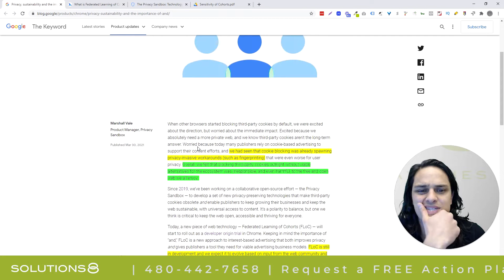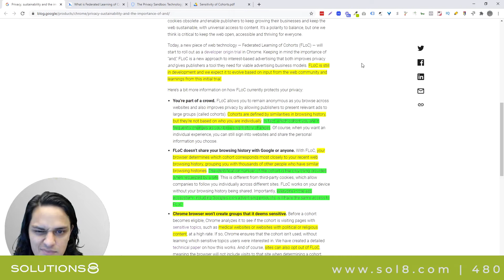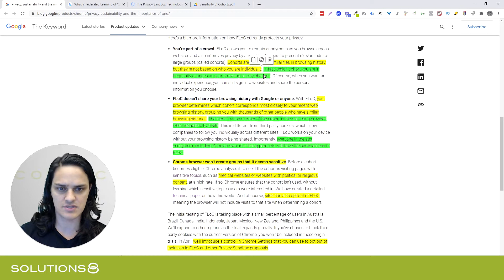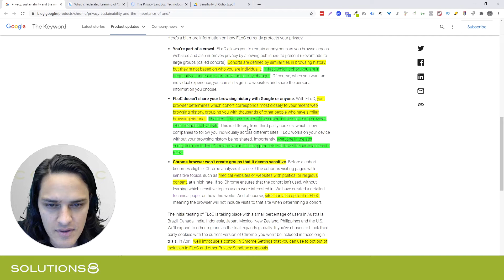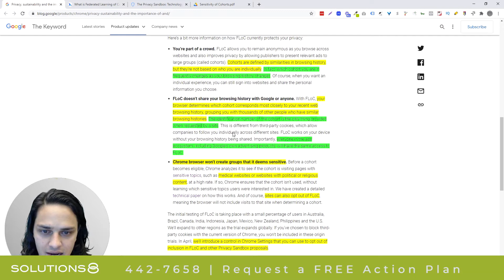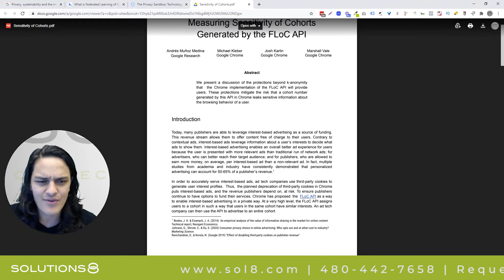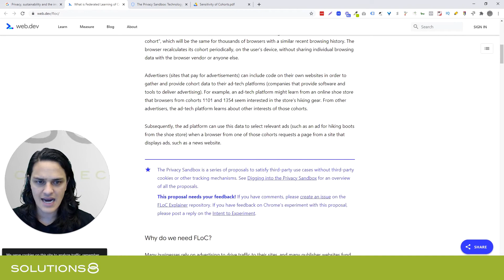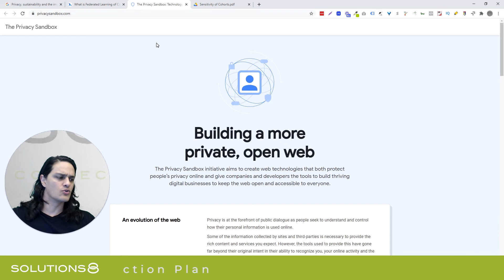What The FLoC Is Going On? Google Ads Starts Testing Cohorts.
Solutions 8 is a global authority in the Google Ads space and one of the world's leading PPC agencies. Our YouTube channel is dedicated to sharing our most effective marketing strategies to help you achieve your business goals.

If you're looking for the best PPC strategies, tutorials, tips, tricks, hacks, best practices, and REAL case studies, all built around teaching you how to grow your business, you are in the right place!

WOULD LIKE TO WORK WITH US?